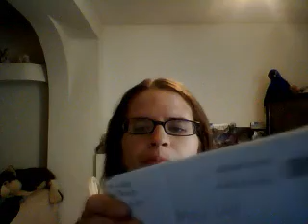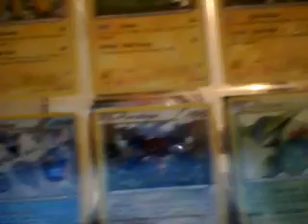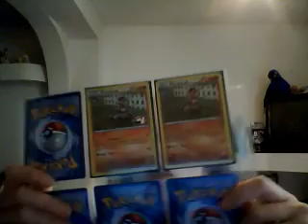tcbm:dragonlives90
tcbm from dragonlives90 check out his channel!
good guy and truseted trader. THANKS